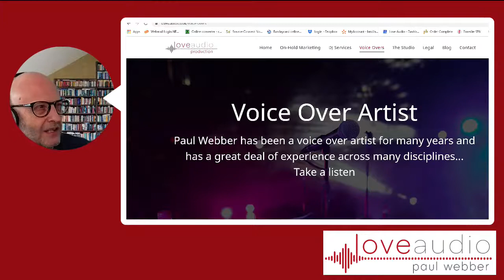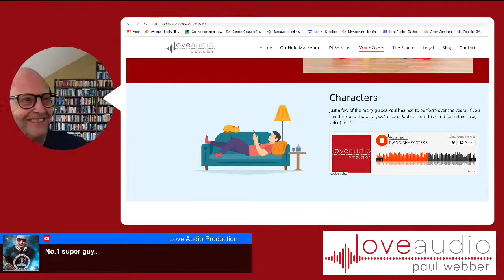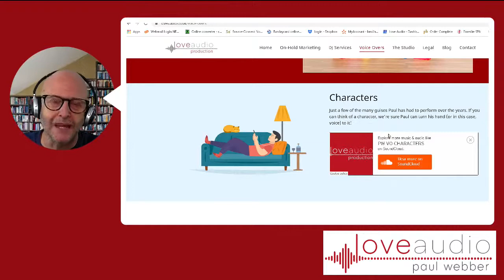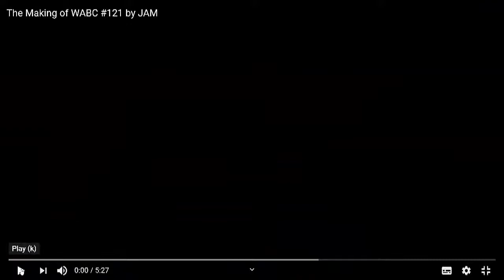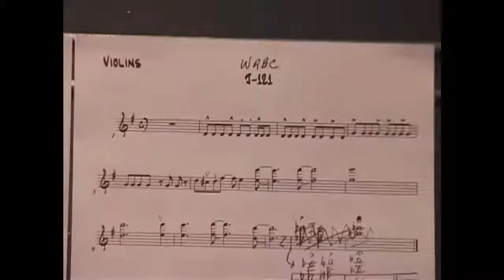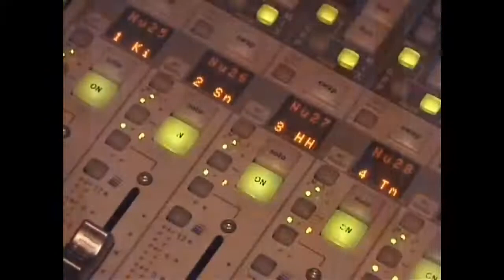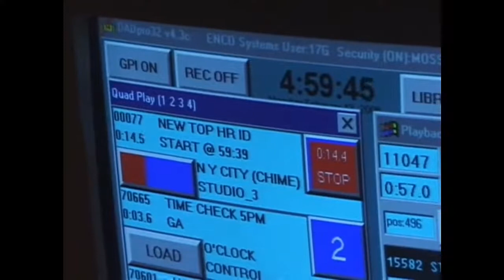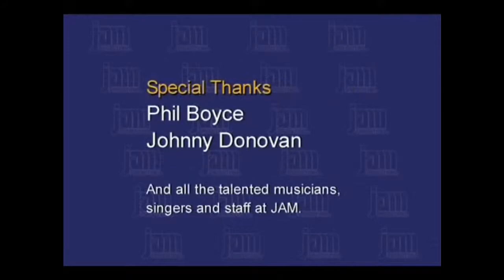⭕CHARACTER VOICE-ACTING : Telling the story with a voice other than your own!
Hi there,
Welcome to this week's live stream. Part of the job of a voice actor from time to time, is to create a character voice for use in a commercial, or a cartoon, or maybe to accompany a corporate training video. Tonight, we'll explore this fascinating topic! I also hope to have a very special guest on from the world of voice acting. Can't say any more than that at this point, so join the live tonight at 8pm UK time!
Plus, if you have any other audio production questions that you'd like me to cover, be sure to ask them in the comments!

My name is Paul Webber. I'm an audio producer specialising in the spoken word and this channel you'll find me talking about production tips, info and sharing my knowledge for voice over artists, musicians and general music makers and DJs across the UK and beyond.

Also, if you need to know what gear I use, check the list below: -

🎶 Mixing Console: - Presonus Studiolive 32SC 32 Channel Professional Digital Mixing System
🎶 Eikon C14 Large Diaphragm microphone plus a Marshall MXL 2001 Large Diaphragm microphone which I use in my voice over booth
🎶 Denon MC6000MK2 DJ Mixer - used for mobile gigs as and when they return to the UK
🎶 ElectroVoice ZLX 15P Full Range Speakers
🎶 M-Audio AV40 Monitors - used to monitor the mix here in the studio
🎶 August VGB500 HDMI Capture Card
🎶 AKG WMS40 Vocal Wireless System
🎶 Equinox MidiPar Tri Plus LED Par Cans x 4
🎶 DJ Software: - Serato DJ PRO - again for the mobile DJ use
🎶 Jingles are provided by JAM CREATIVE PRODUCTIONS INC. of Dallas, TX and you can find them

The incidental music I use on my countdown and elsewhere on the channel is provided by Epidemic Sound and you can see more and if you sign up via that link, you'll be helping me and my channel! :) They've got a free one month's trial running right now, so click the link!

Paul @ Love Audio